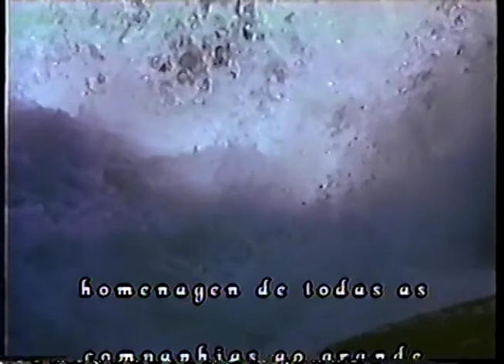COISA NOSSA UBERABA - Folia de Reis - Igreja Nossa Senhora das Graças - 633 - AA5298.